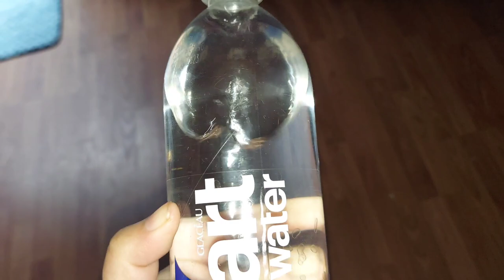DAY-2 OMAD Diet plan||indian meal plan||one meal a day||intermittent fasting telugu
one meal a day